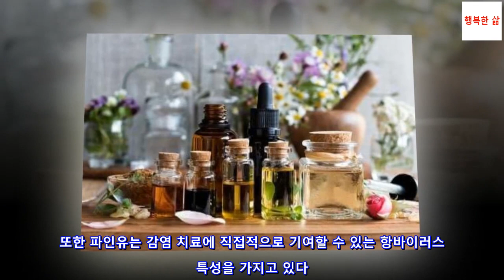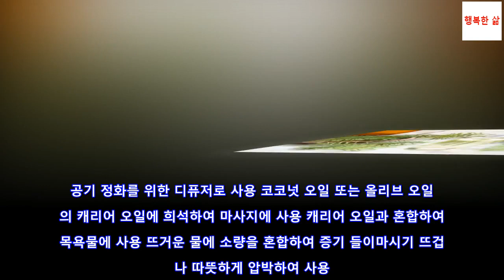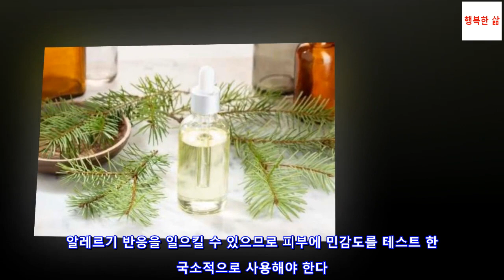파인유로 감기 증상을 완화하는 방법